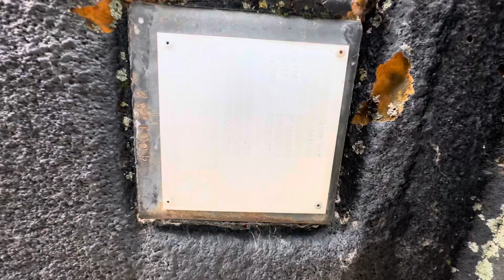18150 - 365 BBL ATM Skidded Double Walled Storage Tank